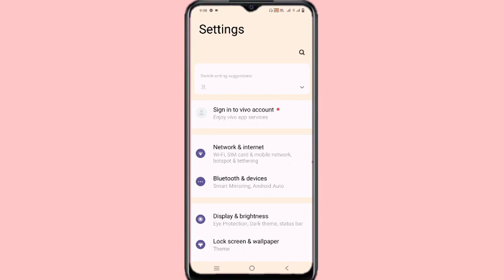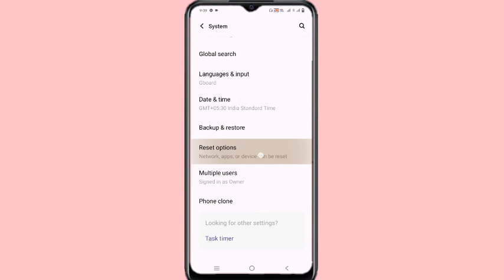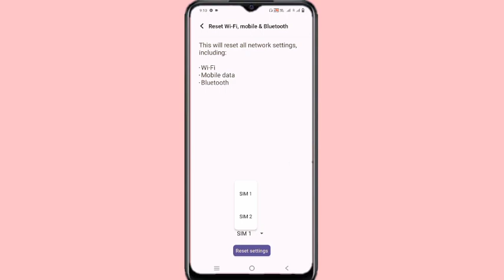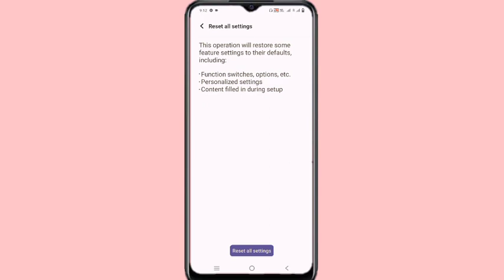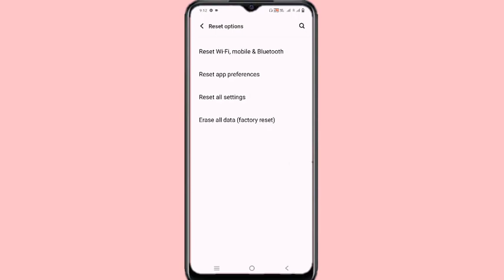Vivo Y36 Phone Reset Setting ll How To Reset All Setting And Erase All Data Vivo Y36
Vivo Y36 Phone Reset Setting
Vivo Y36 Phone Me All Setting Reset
How To Reset All Setting Vivo Y36
How To Reset Erase All Data Vivo Y36
Vivo Y36 Factory Reset Kaise Kare
How To Reset all Phone And Delete All Data Vivo Y36